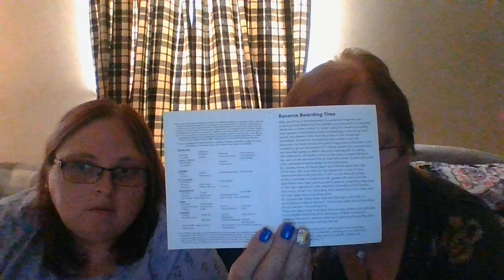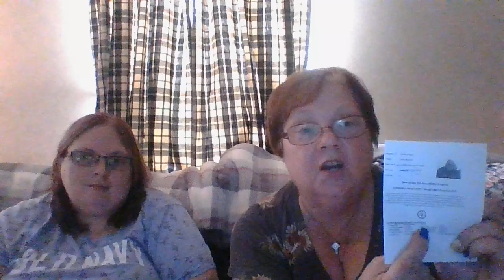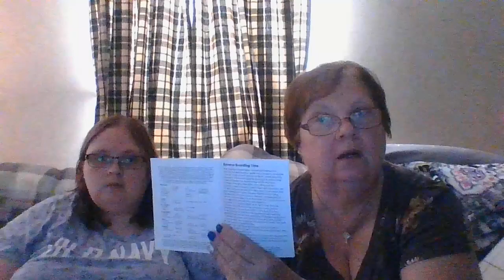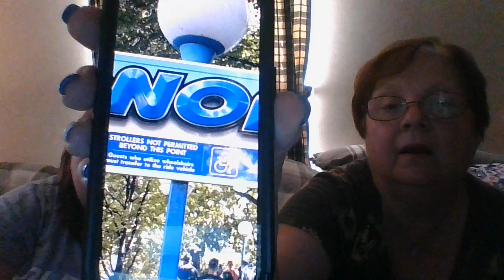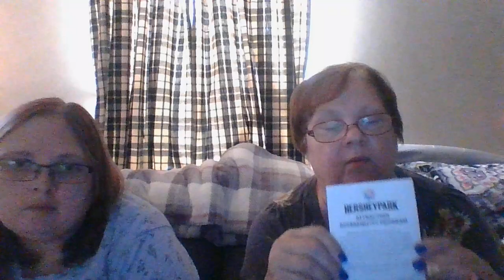Disgusted! Comparing Amusement Park Disability/Handicapped Accessibility Passes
Hi Everyone!
It's Sandy and Stacey here to tell you our opinion on 3 of the amusement parks we love to go to. However, we are very upset about our recent experience we had earlier this week.
Watch the whole video and you will learn about what is going on with handicapped passes through many amusement parks these days.

Please leave comments on your opinion of amusement parks you love to go to and their rules on the passes. Please be kind and honest.